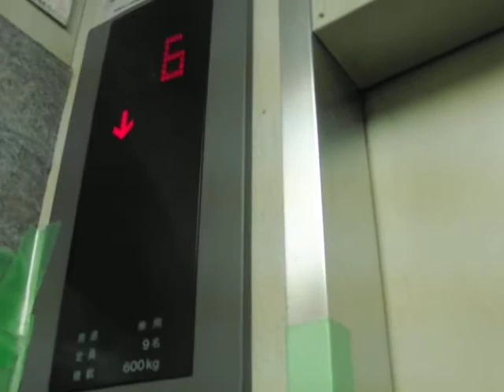ドアの色がダサいエレベーター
（初のエレベーター動画です！）これは、僕のマンションのエレベーターですｗ　外側のドアの色が前は白で良かったんですが改修工事で赤くなったので派手になりましたがなんかダサくて嫌です・・・ｗｗ　母が今度意見を言おうかなとか言ってましたｗ